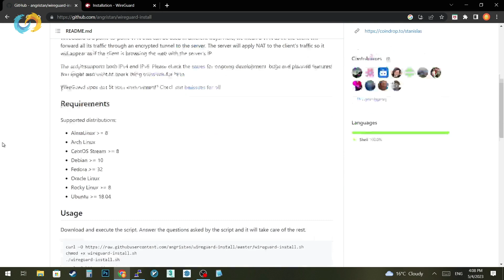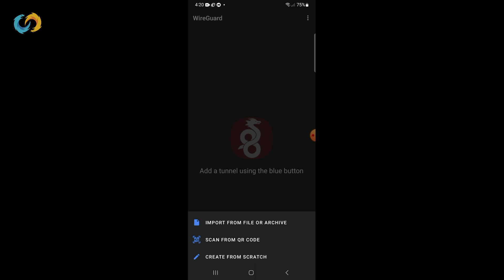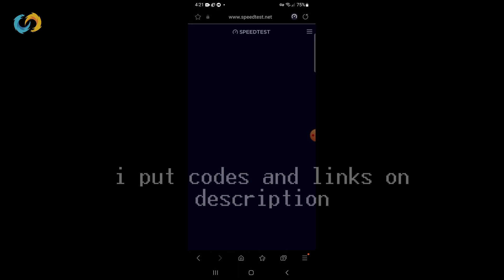How to install Wireguard VPN server on Linux. Config Vpn Server WireGuard.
Today you gonna learn to config new VPN Server on Linux VPS just in 2 minute. Very easy and very usefull VPN server.